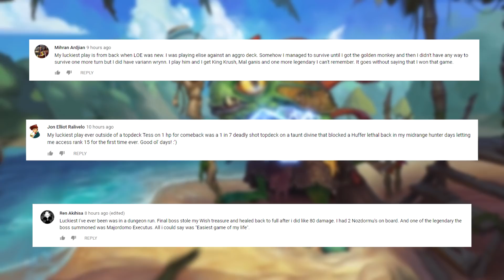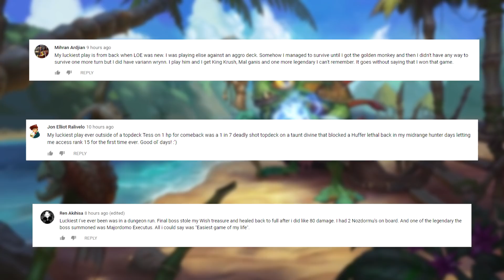ZUL'JIN DIGGING HIS OWN GRAVE!! | Hearthstone Daily Moments Ep.1292